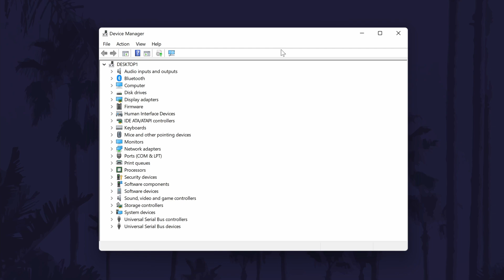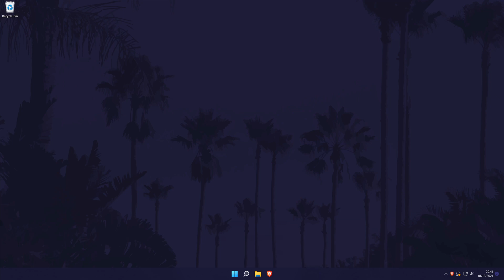How to Check What Graphics Driver You Have on Windows 11 PC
Want to know how to check what graphics driver you have on Windows 11 PC or laptop? This video will show you how to find out what graphics driver you have on Windows 11. You may want to check your graphics driver in Windows 11 to see what graphics driver version you have, when it was installed and who it is made by. Hopefully today's video helps show you how to check what graphics card driver you have on Windows 11 or how to see what graphics driver you have in Windows 11!